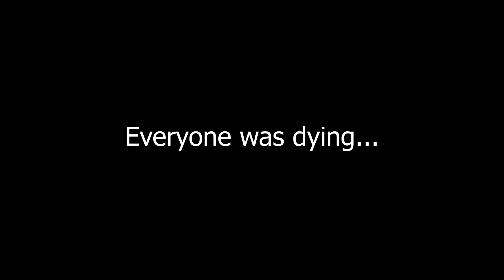Rosaria: Look how the tables have turned... (Counter:Side PVP)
i have a foot fetish now...